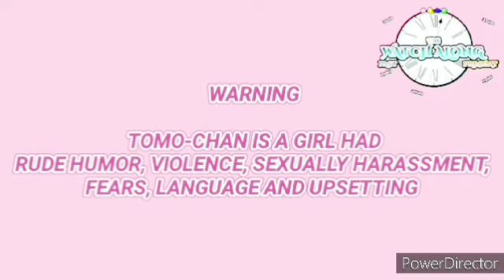Team Donald and Sonic Watch Along: Past and Present: Tomo-Chan is a Girl Episodes 8-11 (Reaction)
Here is the 4 episodes of Tomo-Chan is a Girl